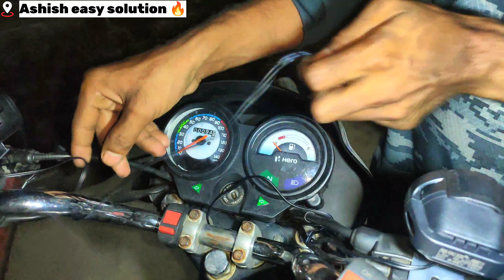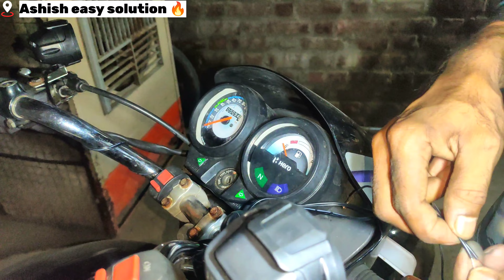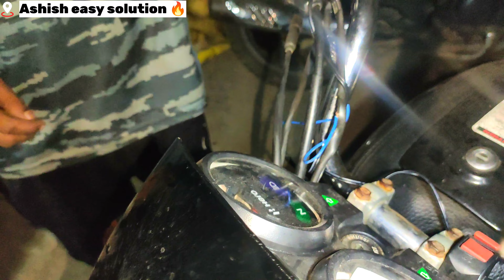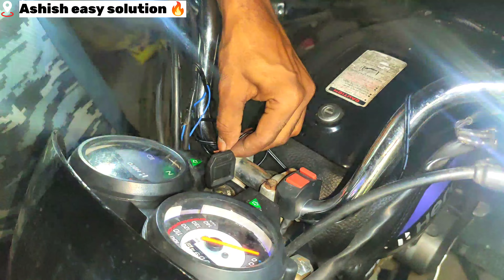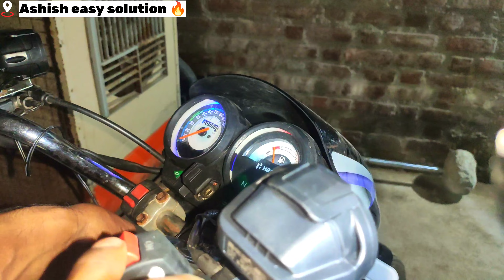▶️LED light installation in bike।sabse best light for in bike।LED light in bike bike Mein LED light✅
▶️all bike LED light installation✅💯😱🔥🔥
ashish easy solution
fog lights
best fog light

led light
bike led light
led light kaise lagaye bike me
bike ki light kaise badhaye
led light installing
bike wairing
how to work bike engine
फोग लाइट फिटिंग
फोग लाइट फिटिंग बाइक
Splendor Plus
Splendor Plus Bs6
वायरिंग कैसे करें
Fog Light Fitting
Led Fog Light Fitting
Splendor Plus Bs6 Led Fog Light Fitting
motorcycle fogg light fitting wiring kaise kare
fogg light
bike light
Splendor light
splendor plus Bs6 bike
sabse tezz bike light
splendor plus modified
hero splendor Bs6 modified light
Splendor Plus Bs6 Modified Led Fog Light Fitting
bike LED
best LED for bike
LED installation in bike full process
bike me LED kaise lagaye
LED in bike
LED light in bike